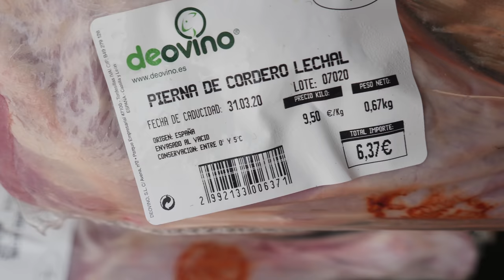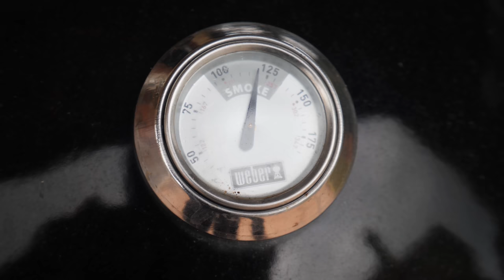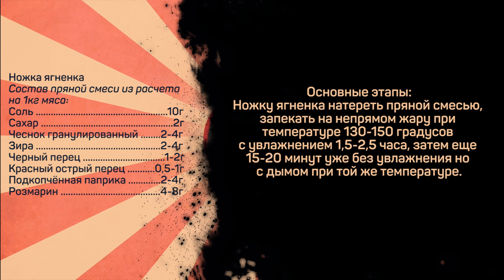Про карантин в Испании и молочных ягнят на гриле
Ножка ягненка

Состав пряной смеси из расчета на 1кг мяса:

Соль 10г
Сахар 2г
Чеснок гранулированный 2-4г

Зира 2-4г
Черный перец 1-2г
Красный острый перец 0,5-1г
Подкопчённая паприка 2-4г
Розмарин 4-8г

Основные этапы:
Ножку ягненка натереть пряной смесью, запекать на непрямом жару при температуре 130-150 градусов с увлажнением 1,5-2,5 часа, затем еще 15-20 минут уже без увлажнения но с дымом при той же температуре.

Произведение «Про карантин в Испании и молочных ягнят на гриле» созданное автором по имени Дмитрий Fresco, публикуется на условиях лицензии «Attribution-NonCommercial-NoDerivs» («Атрибуция — Некоммерческое использование — Без производных произведений») 3.0 Непортированная.